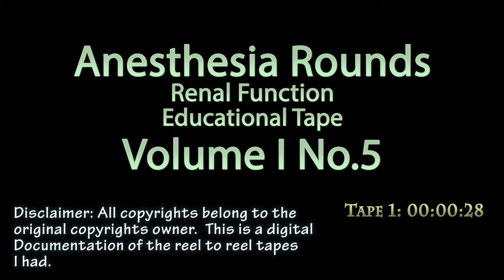Anesthesia Rounds Volume I No 5 Reel to Reel Tape